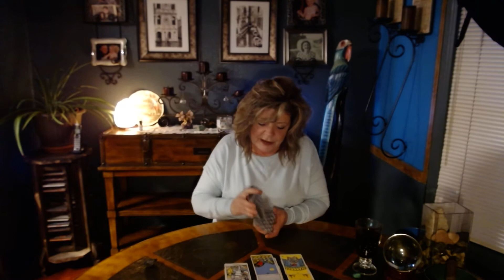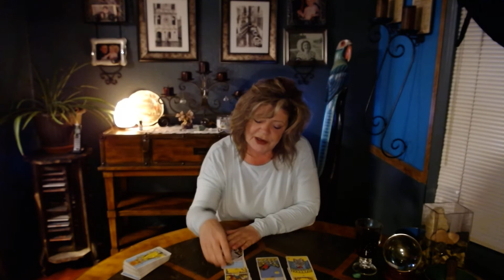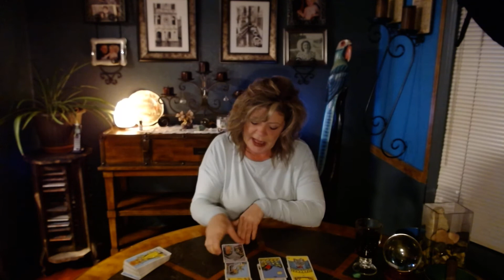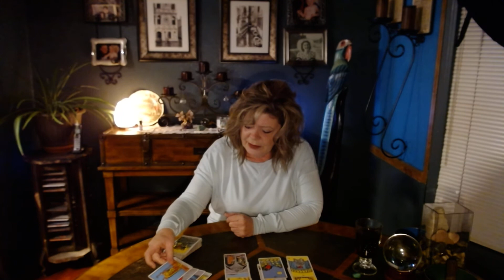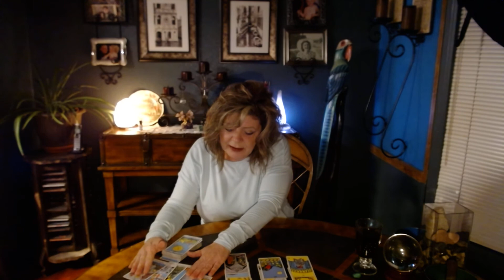Cancer current energy. Hello stability/Happy Life/Happy family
Cancer...say what?